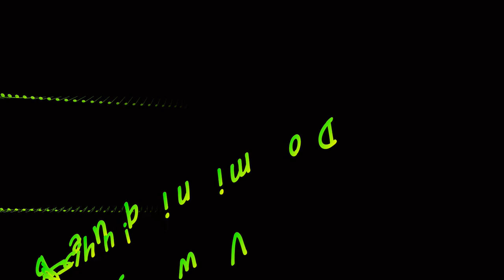Dominique Bianchini VW Golf I 16 V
Austria Racing Pics Vorarlberg.